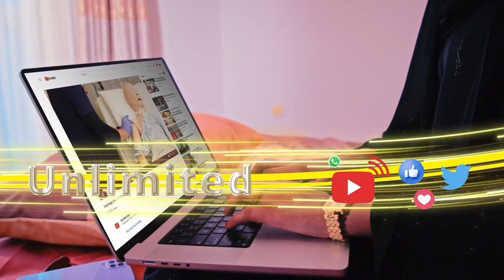Hadii Bushaaro (Baanday) u xidhan tahay qoyska madaxweynaha, imisa aan magac lahayn ayaa u xidhan?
“Hadii Bushaaro (Baanday) u xidhan tahay qoyska madaxweynaha, imisa aan magac iyo maamuus lahayn ayaa u xidhnaaan kara qoyska?
Xoghaye Yoonis Axmed, Xisbiga Waddani.